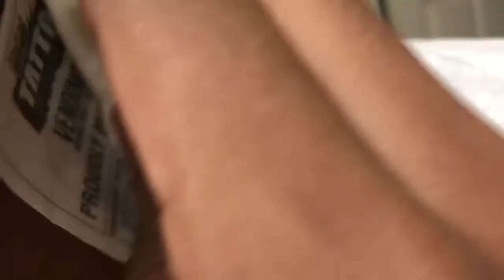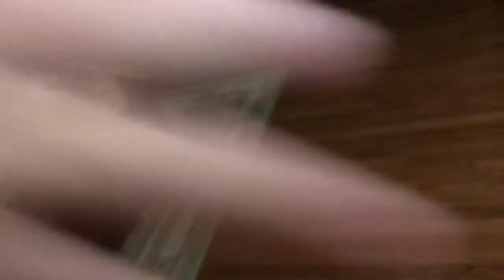Tattoo Prank On Goofy Grandma (I slapped grandma ) *NOT CLICKBAIT *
Tattoo prank on grandma

I hit her in face

Follow our official LDTV page